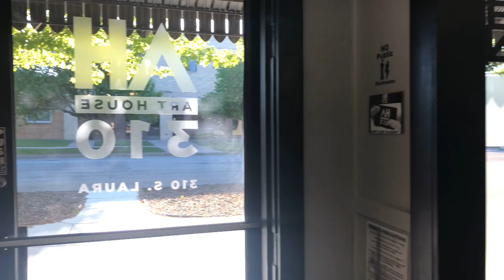Art House 310 May 2021 First Friday - Kevin Kelly - Unda Presha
Art House 310 First Friday – Kevin Kelly
Opening Reception | First Friday May 7th, 2021 | 6-10pm

Show hangs through May 23rd, 2021.

KEVIN KELLY was born in 1978 and raised in Colorado and Kansas.  He received a Bachelor in art education from Wichita State University in 2001, and began teaching at Wichita West High School the same year.  He earned his MFA in painting from Wichita State University in 2008. His artwork is held in many private collections and has been recognized through the I Like Your Work podcast, the Golden artist residence, the Harvester Arts Community Fellowship program, and the Oklahoma Visual Arts Commission.  Kelly has been featured in group and solo exhibits in Kansas, Oklahoma, Arkansas, and New York for the last 15 years.  His work has been featured in several publications, including New American Paintings, Studio Visit magazine, and the book Wichita Artists in Their Studios.

ARTIST STATEMENT: Unda Presha
In some ways, quarantine suited me. The exuberance of a new spring mixed with the withdrawal of a second winter. It provided plenty of energy and space to work artistically so long as I could stand up against the enormous weight that was pushing down on all of us. These pieces began in that compressed space of last March and have continued to grow as they parallel other forces and work in my life. The challenge has been to work with limited materials and a small format to freeze a painterly gesture. I process my experiences by matching verbs with art materials — tearing apart old paintings to make way for new possibilities, cutting away the unnecessary bits, forcing paint to read surfaces through a screen, through rubbings, or by being run over. Ultimately, I want this body of work to reflect the conflict between play and the pressures of our time.